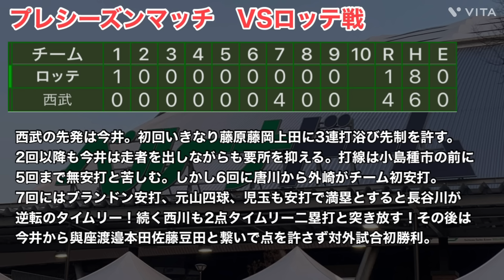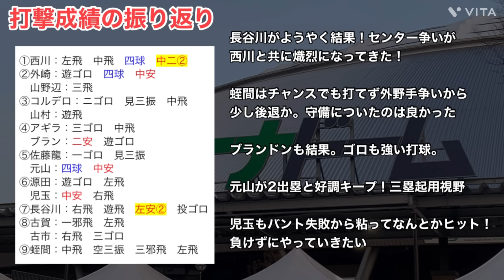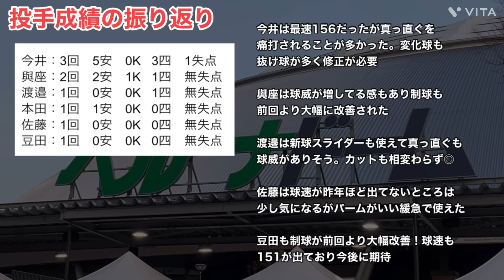【西武】長谷川と西川の競争激化へ！プレシーズンマッチVSロッテ戦レポート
今回は3月2日(土)行われた西武VSロッテを振り返っていきます！